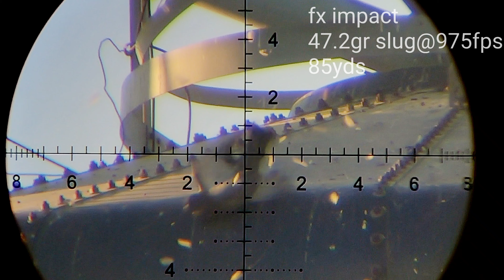Fx impact nsa slug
Airgun hunting